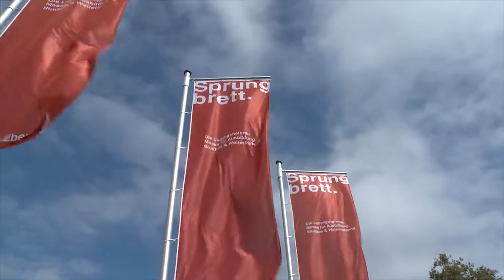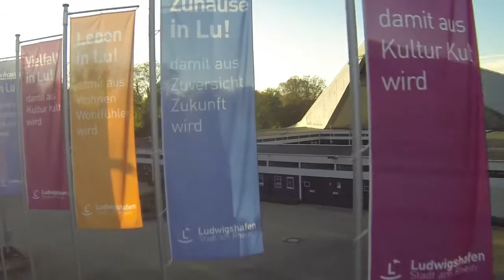50 Jahre Friedrich-Ebert-Halle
Seit 50 Jahren gehört die Friedrich-Ebert-Halle zu den bedeutendsten Mehrzweckhallen des südwestdeutschen Raumes. Dank ihrer klaren baulichen Strukturen und des Verzichts auf feste Einbauten ist die Eberthalle ein wahrer Verwandlungskünstler. Nicht nur für die großen Events aus Unterhaltung, Messe und Sport ist die Halle bestens gerüstet. Sie bietet auch ideale Voraussetzungen für große Tagungen, Kongresse und Firmenevents. Am 12. März 1965 wurde die Multifunktionshalle eingeweiht.